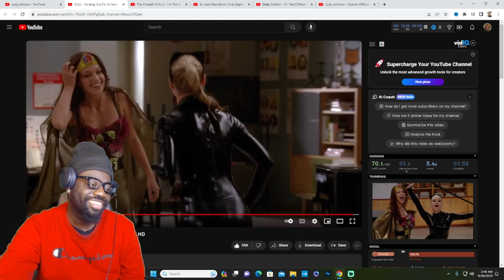These TWO! | GLEE - Holding Out For A Hero (Full Performance) REACTION!